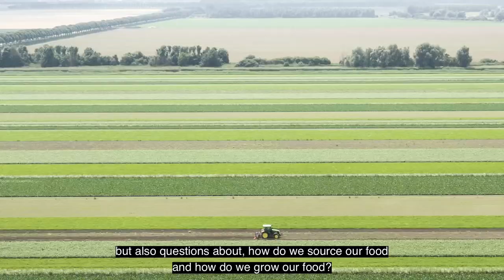Provincie Flevoland - Opening Floriade Expo 2022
Deze video is Engels gesproken en ondertiteld. Op de opening Floriade Expo 2022 vertellen de Flevolandse gedeputeerde Jan-Nico Appelman en de Almeerse wethouder Jan Hoek over het thema Growing Green Cities.